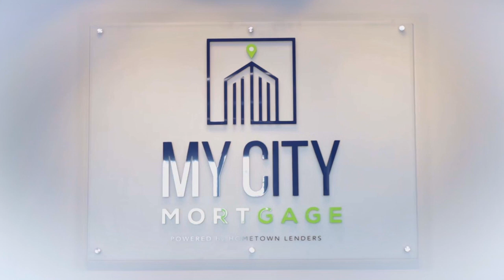Mary Beth Peterson – Mortgage Loan Officer – My City Mortgage Edina Minnesota 55439